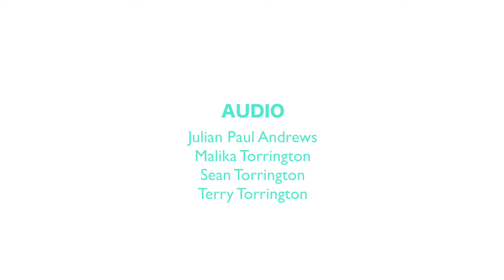Love@FirstNight - Season 2 | Ep 4- Big Bad Wolf!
Spencer bonds with Mark over a mutual understanding. Jayden and Orlando finally comes face to face and it doesn't go well. Deidra has a heart to heart with Nigel about the state of their relationship. Spencer gathers his things with Deidra but ends up giving Alex a piece of his mind.

Music